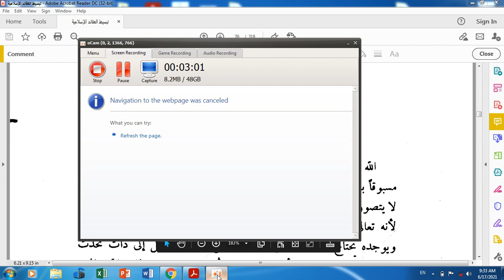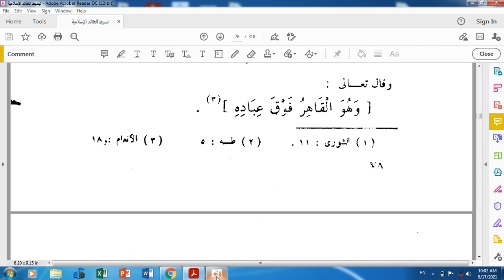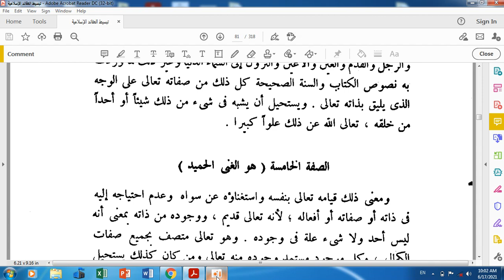عقیده درس پنجم